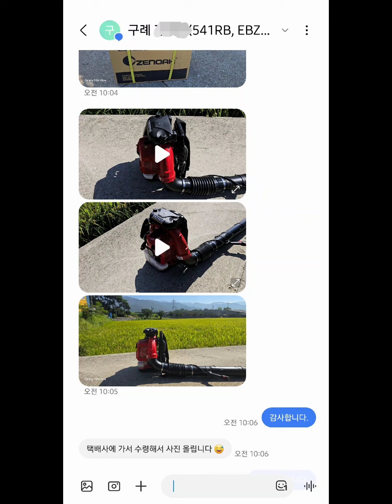제노아 EBZ8550 대형 엔진브로워 구매 인증 [소형엔진 전문 수리 및 최저가 판매 툴맨 010-7610-3215]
전남 구례군 간전면에 계시는 사장님께서 ZENOAH EBZ8550 대형 엔진송풍기를 구매 후 인증사진을 보내 주셨습니다. 전에도 저에게 허스크바나 541RB 예초기를 구매해 주셨는데요. 예초기가 상당히 마음에 든다고 하시면서 엔진브로워를 주문해 주셨습니다.
구매 감사드리며, 안전작업하시기 바랍니다.

대형 엔진송풍기들 중에 특히 제노아 EBZ8550 제품이 제설작업에 특화되어 있습니다.
제노아 EBZ8550 제품은 송풍기중 가장 크고 최신형 제품입니다.
기존 구형 제품은 EBZ8500 모델이고요. 신형은 EBZ8550 입니다.
구매 감사드리며, 안전작업 하시기 바랍니다. 감사합니다.

※※※ 제품사양 ※※※
1. 모 델 명 : 제노아 EBZ8550
2. 배 기 량 : 75.6cc
3. 출 력 : 3.3kw/4.4ps
4. 풍 량 : 25.7/min
5. 풍 속 : 92.2m/sec
6. 연료탱크용량 : 2.3L
7. 기본 파이프 : 84
8. 중 량 : 10.5kg

최저가 판매
☆☆☆☆☆☆☆☆툴맨 ☆☆☆☆☆☆☆